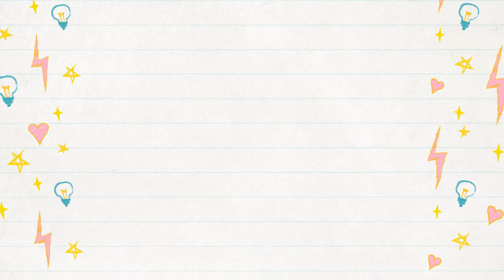Simple Dot mandala for beginners | Dot mandala art | Step by step | #34 | (2022) | ATM Creations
This is Dot mandala on paper and a simple Dot Mandala for Beginners , explained Step by step. This is the 34th dot mandala in the beginners series, that's uploaded in year 2022, by ATM Creations.

This video is also for dot mandala art for beginners, dot painting for beginners.

Created on a a3 sized sketchbook paper, 140 gsm

Angle Measurements:
30,60,90,120,150,180

Circles :  (Radius in centimeters) 1,2,3,7,11,12,13,14

Colors Used: Colors Used:  C for camel, F for fevicryl
Gold - C
Orange - C
Red - F